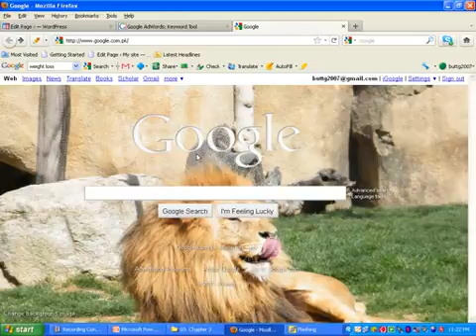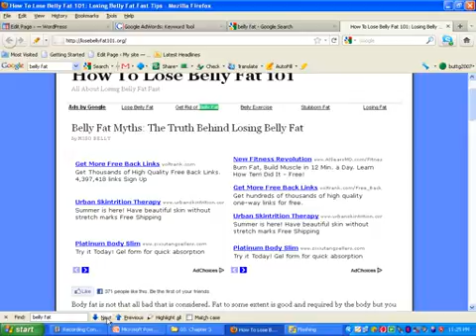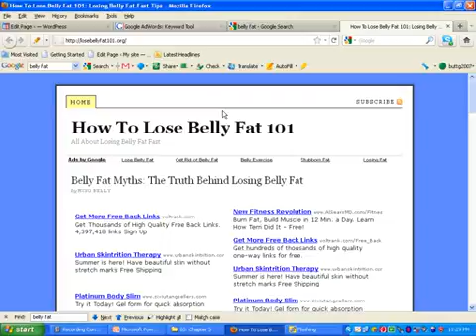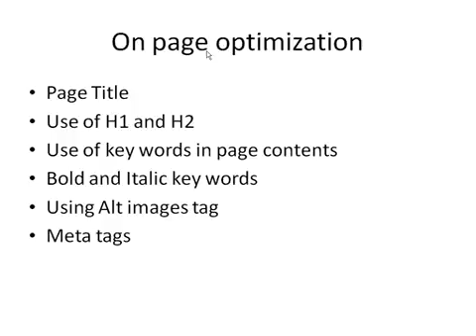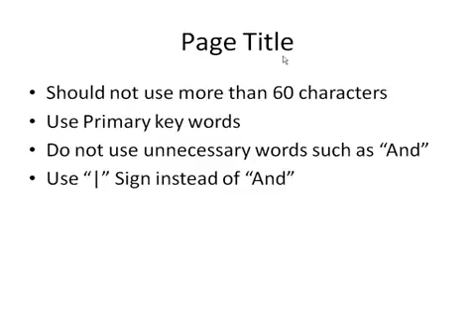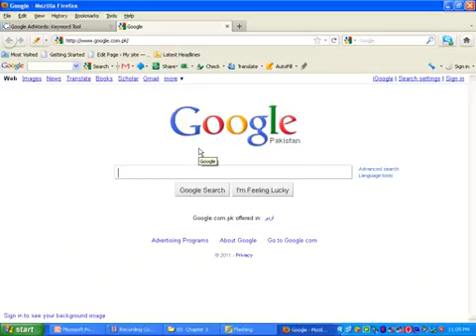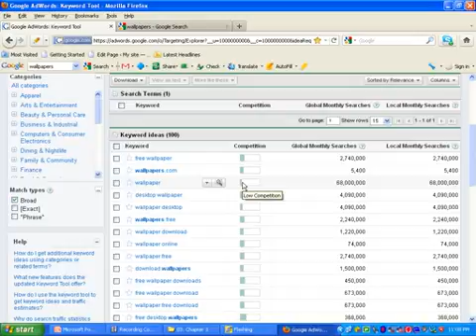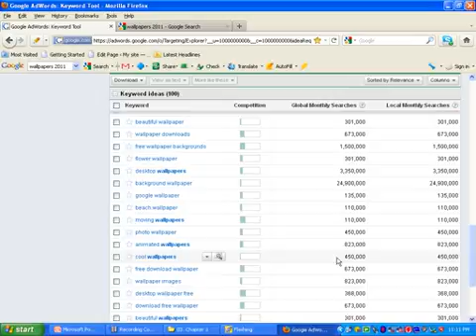what is SEO? How can Use? SEO Lesson 03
This video is about SEO course which is very useful for those how want know about SEO and implement by self.
Uploaded By Extramaza IT Tips & Tricks